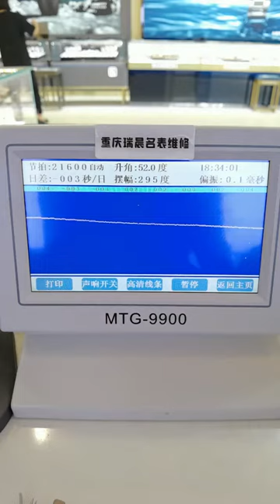Tissot Junya watch repair and maintenance Famous watch repair, be a caring watch repairman Chongqin